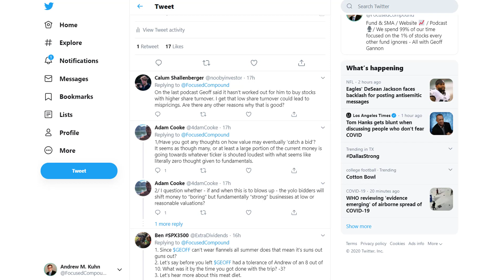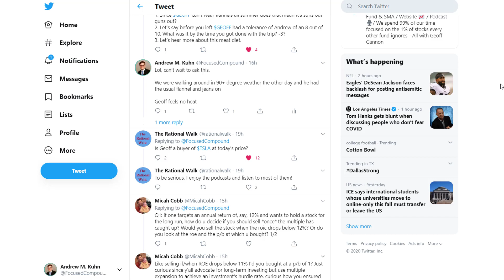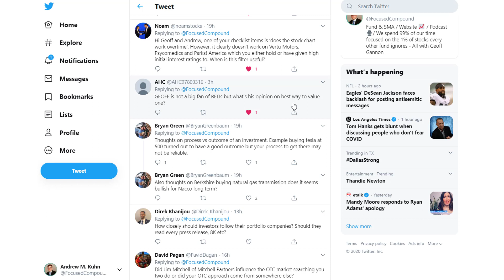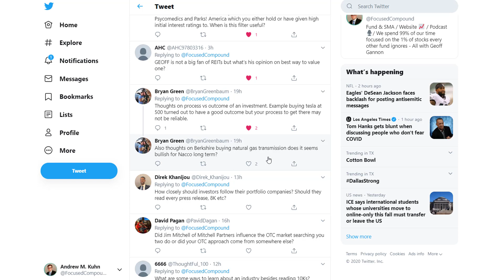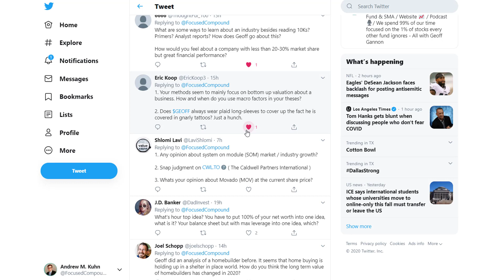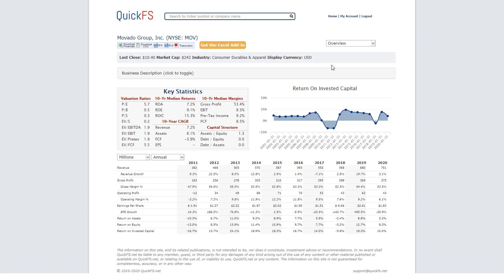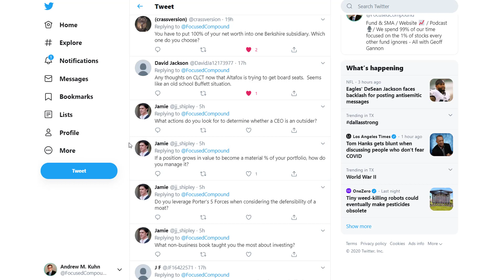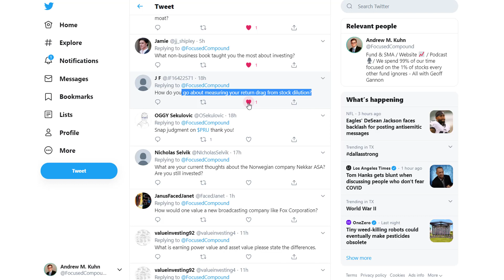When Will Value Catch a Bid, Multiple Expansion, Process vs. Outcome, and other Questions